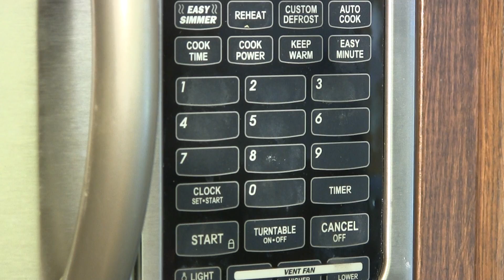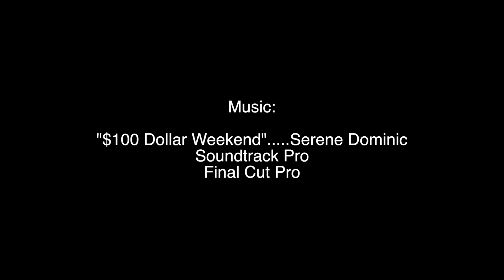The Healer short film 48HFP 2013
This film was made in 48 hours as part of the 48 hour film project. We were given a genre of Superhero.
Character requirement: Larry Linton, hypochondriac
Prop: A button
Line of dialogue: That's not what my momma told me.